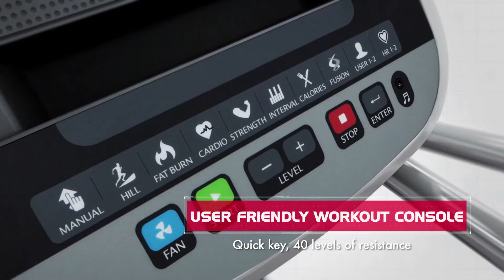Spirit XE795 Elliptical Trainer | Fitness Direct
Click here to view the Spirit XE795 Elliptical Trainer in full detail on our

The Spirit XE795 Elliptical Trainer was designed with Comfort, Durability and Value in mind. The natural 20” stride length and narrow 2” pedal spacing ensure an ideal stride motion, while the oversized/cushioned foot pedals, and cushioned ergonomic hand grips ensure comfort at the touch points.

This unit is self-powered, meaning no cords to worry about. You can place this product anywhere. The large sealed roller bearings used with the pedal arms and handlebars, along with the dual roller wheels and aluminum tracks, assure a smooth and reliable workout. The frame has been constructed as one solid welded piece from front to back for added stability and durability, while minimizing noise.